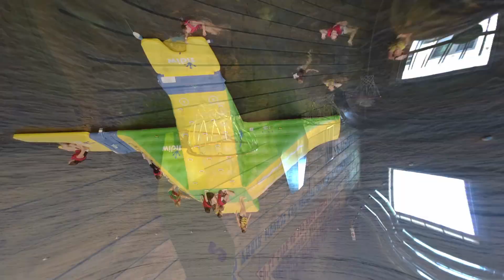Timber Ridge Week 5 2021 Highlight Video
That's a wrap for Timber Ridge's fifth week of summer 2021. The campers had a ton of fun check it out for yourself.